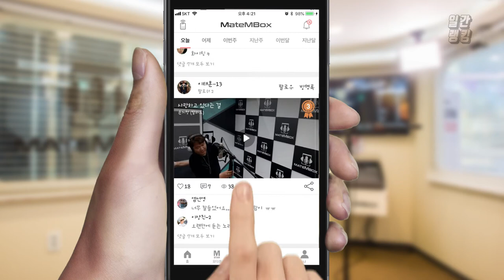메이트엠박스 일간 랭킹 TOP4 2020년 06월 25일 [Daily Ranking]